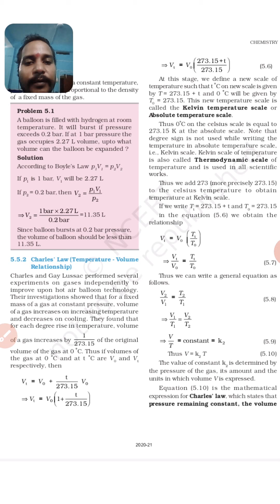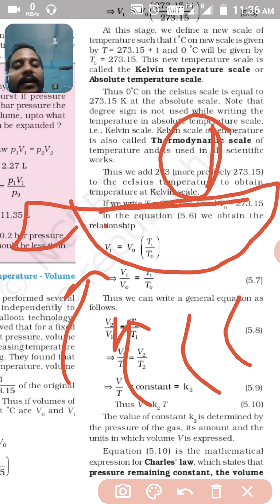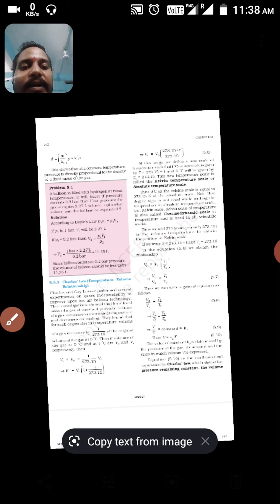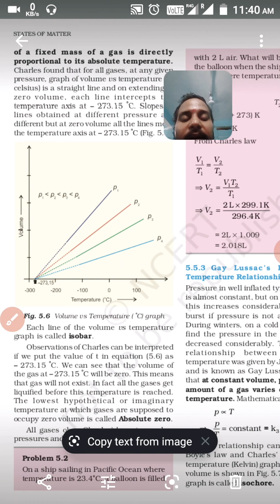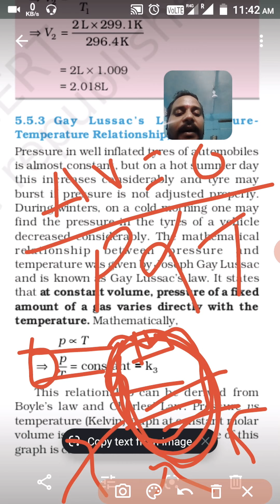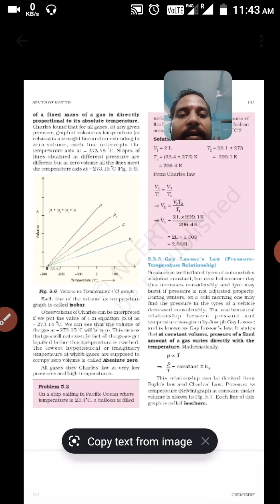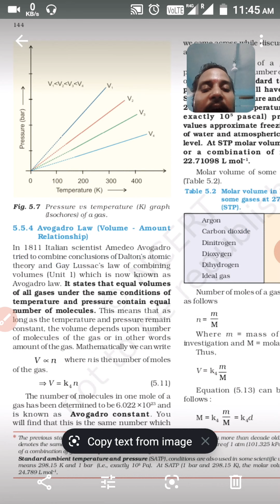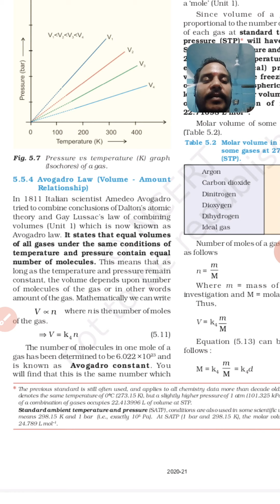Charles law and Avogadro's law , Class 11, Ncert ,Chemistry